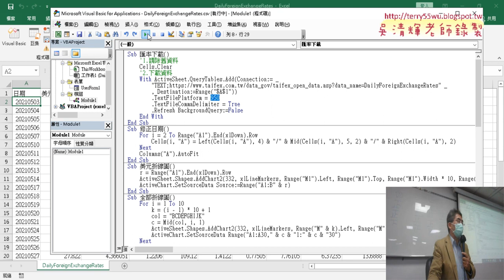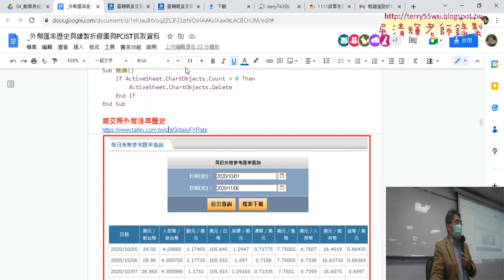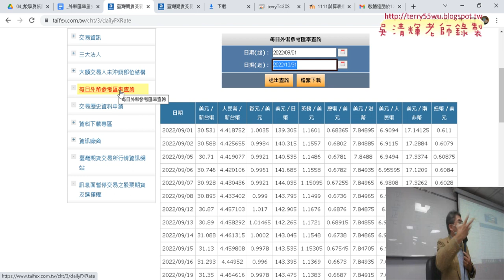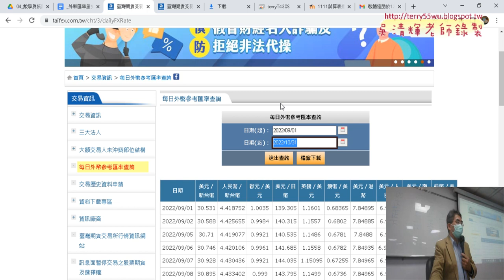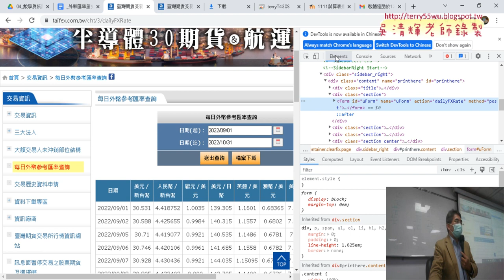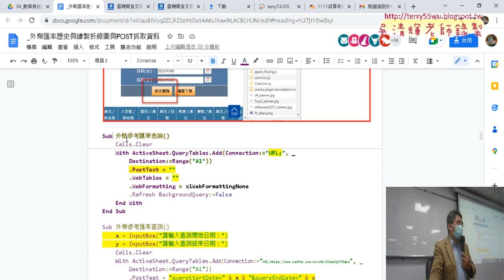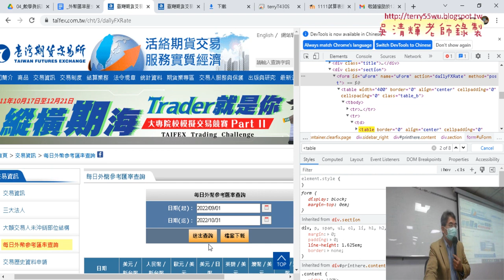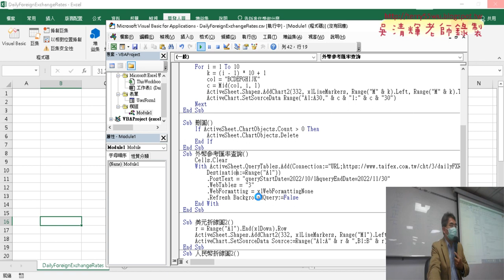01 重點複習與改為抓取期交所外幣資料